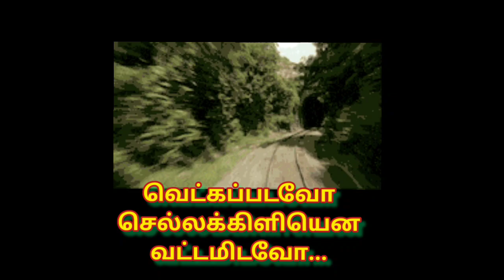இது ஒரு வேறு மாதிரியான பாடல் ஆய்வு ...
"சிவாஜி முரசு ".